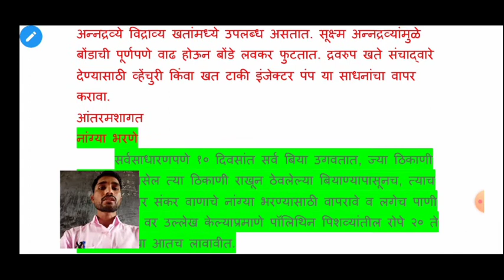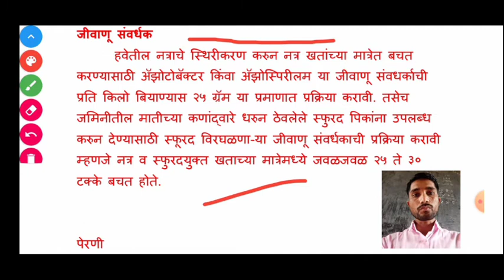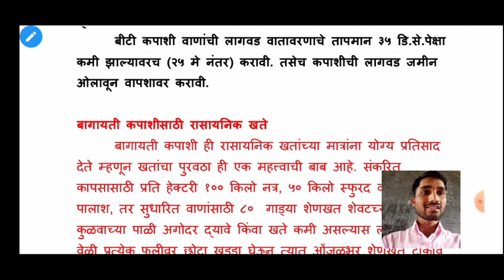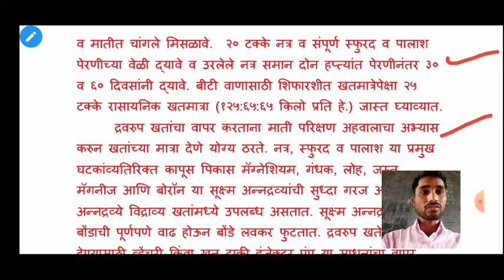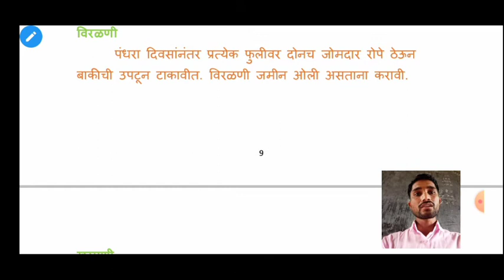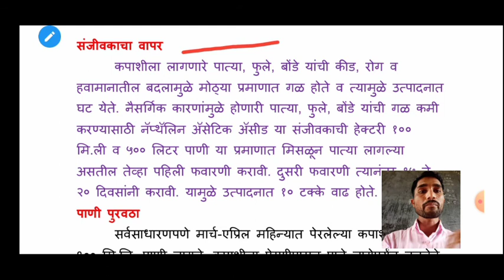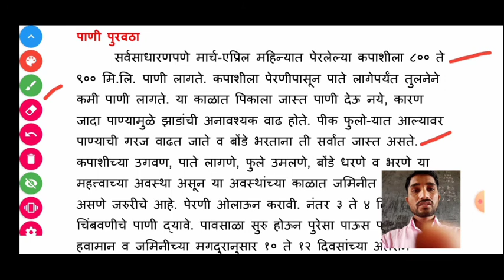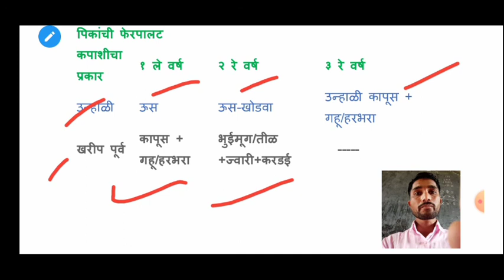कापूस लागवड तंत्रज्ञान भाग 2|कृषी तंत्र पदविका प्रथम वर्ष अभ्यासक्रम|विषय -प्रमुख पिकांचे उत्पादन